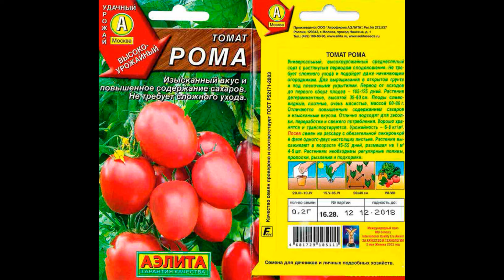Самый лучший томат в мире 2024 г.! Высокоурожайный,вкусный и сладкий сорт томата!